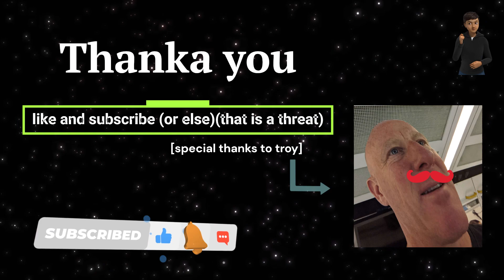silly montagne: display of gaming skill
this is the culmination of the last few months 😈